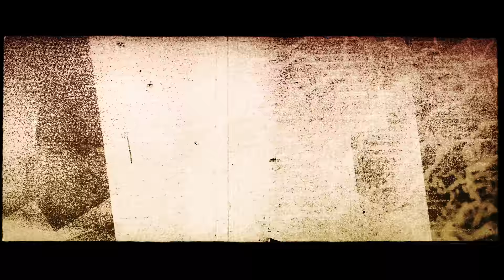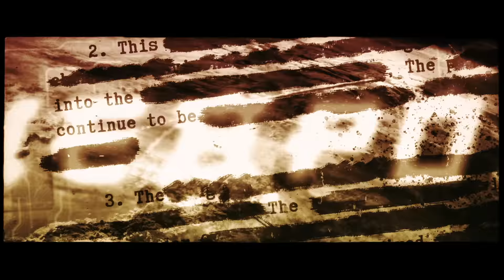FLOTSAM AND JETSAM - I Am the Weapon (2024) // Official Lyric Video // AFM Records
Follow Flotsam And Jetsam!

Produced by: Flotsam and Jetsam
Mixed and Mastered by: Jacob Hansen
Video by: Andy Pilkington

Lyrics:
All out of time
All out of days
All out of what I need from you

No time to fly
No time to waste
I know the warrior's creed

A world insane
Kill the pain
Say my name
I am the weapon

All out of patience
All out of cool
All out of what I get from you

No time at all
I know that warriors fall

A world insane
Kill the pain
Say my name

The world in flames
Kill the pain
Call my name

Hearts of stone
I walk alone
Just flesh and bone

A world insane
Kill the pain
Break my chains